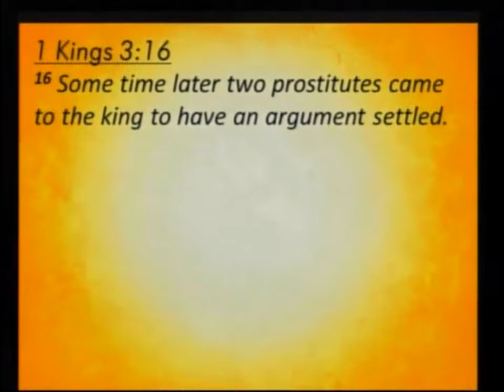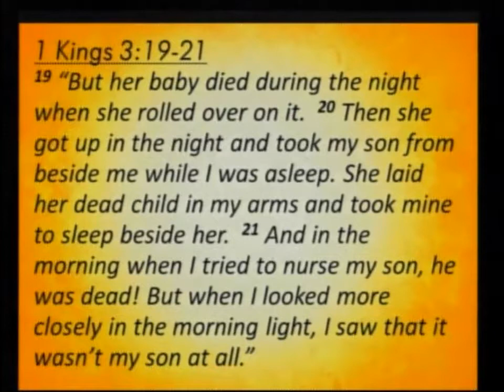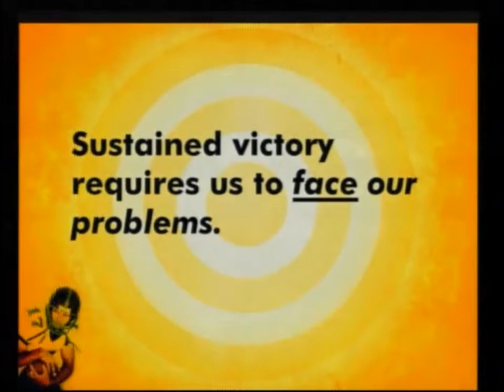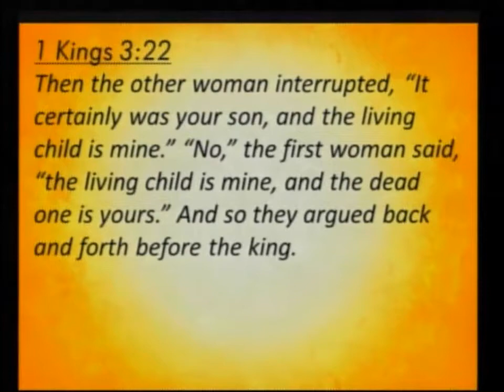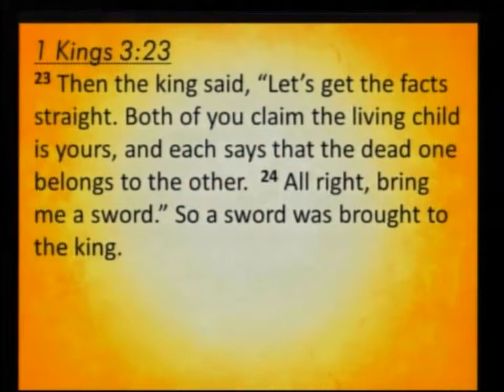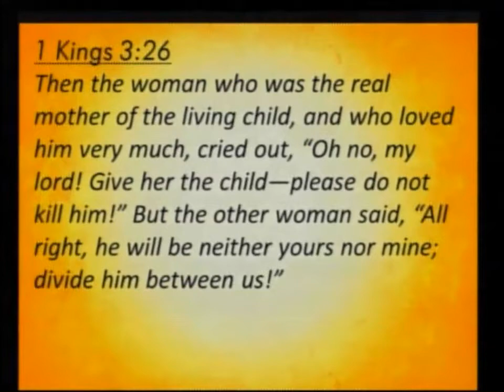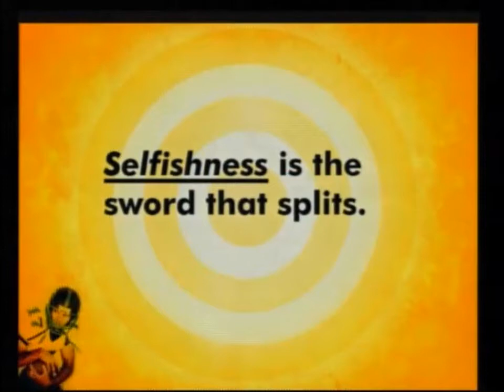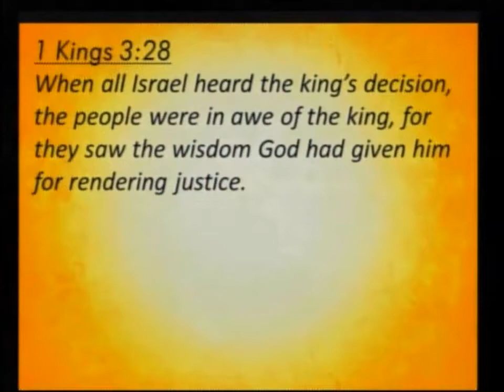Sermon 2014 09 28 Building a Winning Tradition, First Church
First Church DeMotte, Wheatfield, Indiana